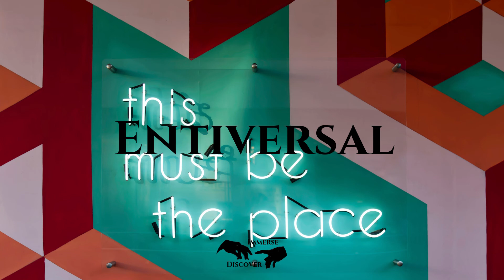Kriss - Jazz Club | Funky Jazz Music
Funky tones and classical jazz vibes.

FOLLOW ENTIVERSAL - Discover Music, Success Mindset, Technology, Finance, Health, Science, Art and Much More:
Do you like retro Jazz music & funky vibes? The Entiversal Music Jazz label, I will be sharing with you saxophone, piano & retro Jazz cafe sound & classy jazz tracks.
GET 30 Day FREE Amazon Prime with unlimited streaming of Movies, Shows & Music + FREE One-Day Delivery:

Entiversal Music a home the creative sound, photography & curated art. A place where anybody can come and find what they love & feel better. Even more, Entiversal Music is a platform where we can discover new music, connect & share our experiences. Enjoy my curated picks from diverse genres!

For submissions checkout the "About" section, where you can see Entiversal Music's email!
Why do you listen to music?

Are you a fan of swing, jazz, funky vibes and melodic chillhop music? If yes - I am sure you are in love with this track. It teleports you back to a 20s bar. Entiversal - Immerse & Discover!